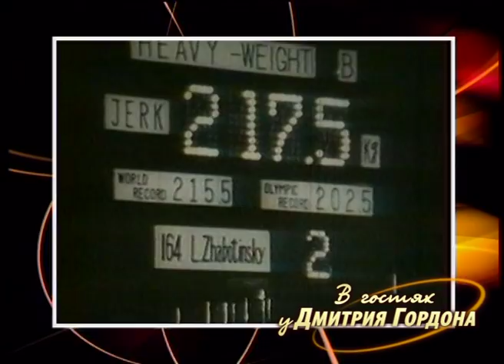Леонид Жаботинский. "В гостях у Дмитрия Гордона". 1/2 (2006)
Интервью Дмитрия Гордона с двукратным олимпийским чемпионом по тяжелой атлетике, украинским штангистом Леонидом Жаботинским в двух частях. Часть 1. 2006 год.

Цитаты из интервью:
* В детстве я был кожа да кости – весь в рост шел.
* Я поднял Власова на руки и вынес с помоста. "Придет время, – сказал он, – ты и из спорта меня так же вынесешь".

"В гостях у Дмитрия Гордона" — авторская программа Дмитрия Гордона, которая с 2000 года выходит на украинском телевидении. Формат программы — беседы с выдающимися современниками: деятелями культуры, искусства, науки, спорта и политики. Это люди, которым есть что сказать о себе и об эпохе. В разные годы ее героями были Николай Амосов и Михаил Горбачев, Виктор Ющенко и Леонид Кравчук, Михаил Жванецкий и Евгений Евтушенко, Муслим Магомаев и Эдуард Шеварднадзе, Олег Блохин и Владислав Третьяк, Виктор Суворов и Виктор Шендерович, Михаил Саакашвили и Борис Березовский... Всего — около 600 знаменитостей. Чаще всего интервью выходят частями в нескольких программах.